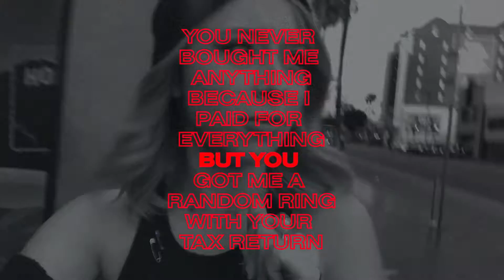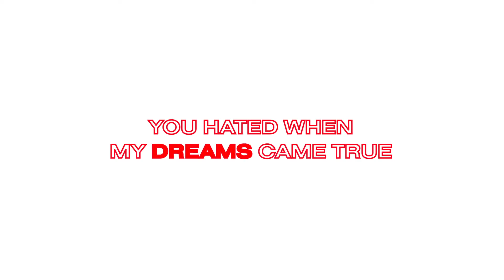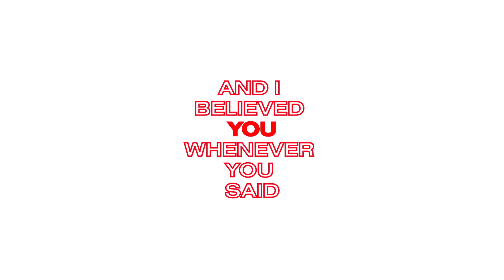Kalie Shorr - F U Forever (Lyric Video)